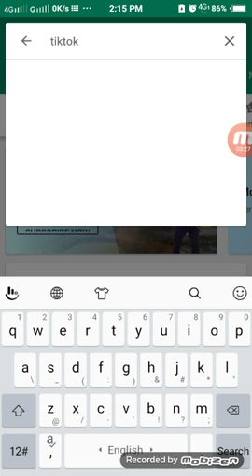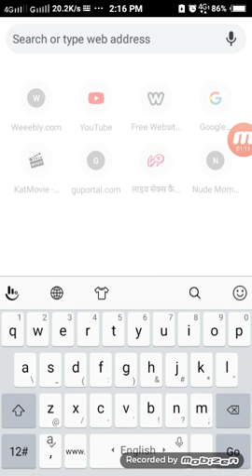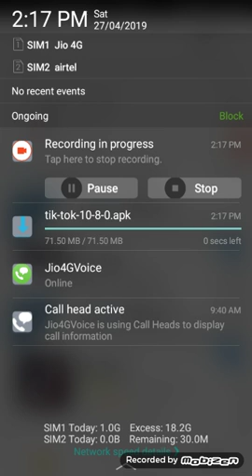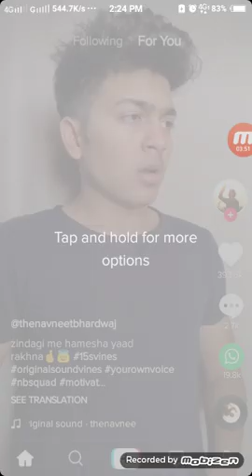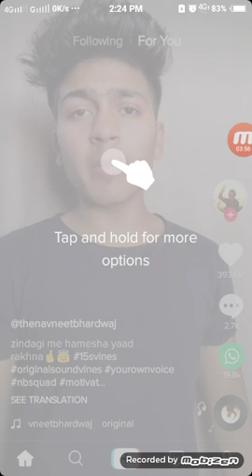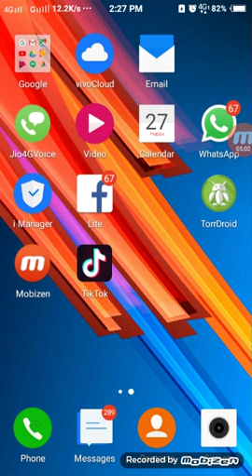Tiktok এখন play store এ ?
Welcome to social study YouTube channel
     About vedio =Tiktok এখন play store এ ?

About channel = Here you can fine all Education related vedio like arts and science etc. And political science honours subject related vedio .

In many countries, when a person creates an original work that is fixed in a physical medium, they automatically own copyright to the work.